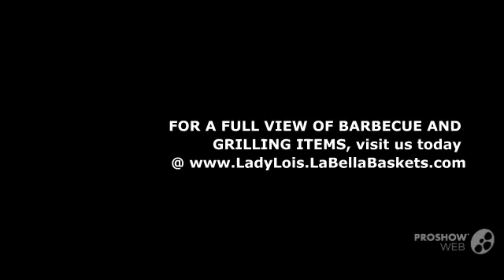BARBECUE/COOKOUT/PICNIC-Lady*Lois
Invited to a barbecue or family gathering?. Maybe you are preparing for a Family Reunion. whatever the occasion, make it enjoyable and give a gift that spells fun!. Our barbecue baskets are filled with all the necessities that a cookout needs including: sauces, snacks, marinades, grilling items and everything to make the barbecue a blast! For a complete view of our picnic items, please